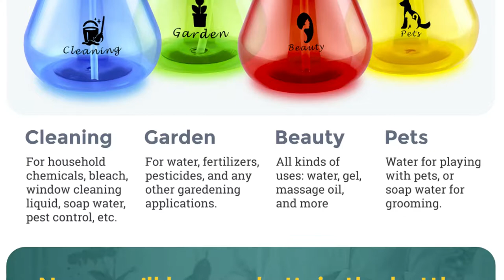Where to buy spray bottles? [flat bottomed and leak proof]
❤ HIGH QUALITY premium plastic spray bottles come in a convenient 4 pack set with designated label making their contents and purpose easy to recognize.
❤ FLAT BOTTOMED - Spray bottles are flat bottomed and leak proof for easy and safe storage.
❤ MULTI USE - Our mist spray bottles can be used as hair spray bottles, for water spray bottles, cleaning solutions disinfectants, degreasers, air fresheners and more.
❤ BETTER TRIGGER SPRAYER DESIGN- - Bottle nozzles emit strong powerful stream that can be adjusted to the need of use. Whether you need a strong stream for cleaning or a light mist for watering plants - these durable multi-purpose spray bottles can handle the job.
❤ DURABLE BOTTLES- Our 16 ounce heavy duty impact resistance spray bottles are made from HDPE recycle plastic. They are dishwasher safe on the top rack, BPA Free and FDA compliant.

Are you tired of throwing away cheap or broken spray bottles after just a few uses?
This high quality set of four large, flat bottomed spray bottles will ensure you are getting the most out of your investment. Bottles are made of a thick, sturdy plastic that cleans and sanitizes easily. Bottles are easy to use and emit a powerful, adjustable stream with a twist of the head piece.

Are you someone who finds a use for a spray bottle in every room?
Whether you need a spray bottle handy for cleaning your countertops or are needing to quickly set or refresh your failing hairdo this the perfect spray bottle set option for organization fanatics. Each color has a designated household area of use making them easy to recognize. They even come with easy to read labels, just in case. How Convenient!

Designated purposes are as follows:
Red – Beauty
Blue – Cleaning
Green – Gardening
Yellow – Pets
Get the most out of your utility spray bottles with this durable high quality for piece set.
These bottles are easy to use with their trigger action enabled nozzle and easy-turn sprayer. When closed properly these bottles are completely leak proof and have flat bottoms allowing them to be stored easily in almost any location. Each bottle provides a strong, powerful stream that can easily be adjusted to meet your purpose.
So don’t delay! This is a must-have multifunction leak proof spray bottle set for every home.